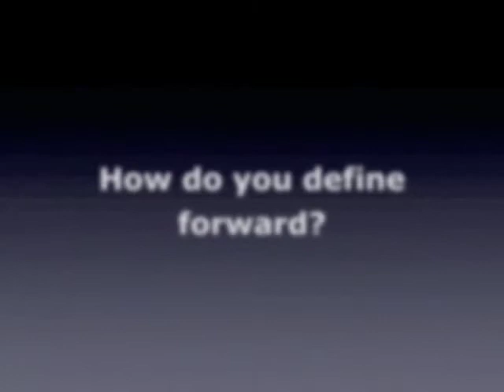Interview with Keith McAdam, AstraZeneca | GBCHealth Conference 2012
AstraZeneca won the 2012 GBCHealth Business Action on Health Award for Community Investment for their work with AMREF on integrating HIV/AIDS, TB and malaria treatment and care in Uganda.